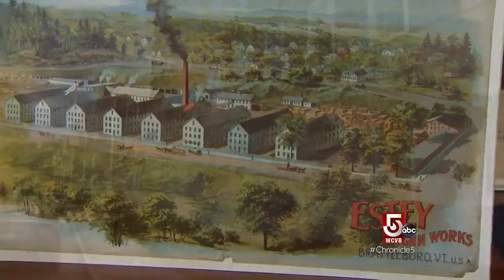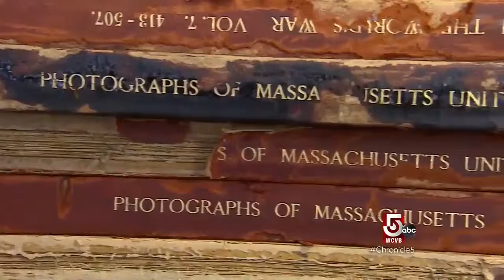Rare finds at these unique museums